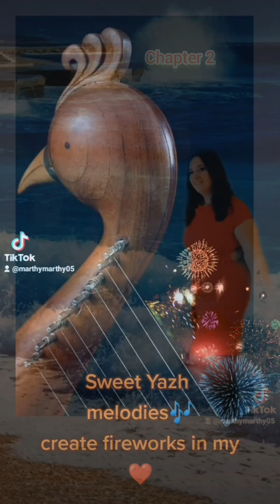Marthy - Trip to Chennai ❤️ (Official Music Video)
Hello my You Tube Music Fam🎧🤗 I'm so Happy & excited to present you this Valentine my brand new Valentine Song ❤️🎧 Marthy - Trip to Chennai (Official Version)💃 Enjoy, dream & dance this Valentine all day & night long to my Marthy Dj Marthy Brand new House Lovebeats🎼💕
Let's feel this Valentine my Marthy 40 Summer degrees of my Trip to Chennai ❤️🔥
Feel those Lyrics...🎼🎶
Feel those beats💃🎶
I'm happy you're enjoying my Marthy Dj Marthy summer Hits🏖️🎧💖😀
Sing with me this wonderful summer song of mine🎼❤️ Lyrics & Music by Marthy ❤️🔥
Yeah 😀 So let's start to ride tonight
Yeah... On my Marthy Dj Marthy Summer 40 degrees🔥🔥🔥🥰
Feeling that...Feeling that Sun🌞 & this wonderful Sea🌊🌊🌊
'Cause Baby yes, it's in your arms where I wannabe❤️🔥
Yes your is always the winning music beat!🎼💯🔥

So tonight Let's start to ridee🏍️🏍️🏍️
Yes, that amazing trip to Chennai ❤️🥰
With one way ticket holding in my hands
Leaving all the worries behind
Let's make this Sathurday Marthy Dj Marthy Party, a Party with no end!!!💃💃💃😍🎉🎊🎉

'Cause waves are crushing on Edward Elliot's Beach🎼🌊🏖️ & its golden sand it's giving its summer speech🏖️ And where the Sun rules so high🌞Come on Baby be my Light🌞
And where the seawaves brightly shine🌊
Yes, I wanna Fly at that Hight!🌊🌊🌊❤️

'Cause all along the Bengal Bay🐅🌊
From sunrise to sunset the best music always plays🎼💯🔥
My sweet Yazh melodies creating firework in my heart❤️‍🔥❤️‍🔥❤️‍🔥❤️🔥🔥🔥
That you're my King I knew it from the start👑

Tourquise Waters od Marina Beach🌊🌊🌊
Its golden sand is giving its speech🎼🏖️🌊
Magnificent Temples refined in Art all to reach!🛕Impressive Art inspiring my heart🎼❤️

And where the Sun rules so high🌞Come on Baby be my Light🌞

Oh Yeah! Let's Go Fam again & again!💯❤️🔥

Tourquise Waters of Marina Beach🌊🌊🌊

just wanna make my Party People dance & dance & dance this Valentine!!!🎉💃🎶😍Hello & Cheers by Marthy Dj Marthy La Señorita💃🥂🎧🎶🤗